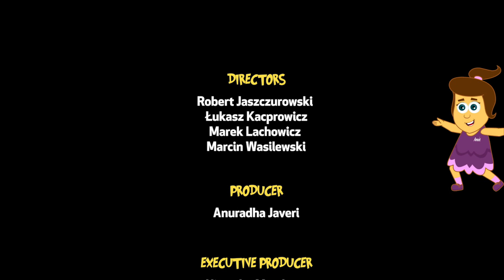Die hoch aufragende Mango (The Towering Mango) | Zeichentrickfilme für Kinder | Hooplakidz Deutsch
kindervideos In Paris hebt die schelmische Mango mit der Kamera eines französischen Mädchens ab und klettert den ganzen Weg den Eiffelturm hinauf. Annie und Ben müssen ihn jagen (oder eher hoch). Oder hat es etwas mit Affen zu tun?

00:00 Introduction
0:23 Mango klickt Fotos
7:23 Central Park-Hotdoggeheimnis

Die Abenteuer von Annie & Ben sind eine Reise-Fantasie. Während sie reale Orte besuchen, sind ihre Erlebnisse nichts weniger als lustig! Die Show lehrt Kinder über Weltkulturen und Geschichte. Aber vor allem lehrt sie, neue Menschen zu umarmen, Orte und Erlebnisse: Annie, Ben und Mango - man weiß nie, wohin sie gehen werden!